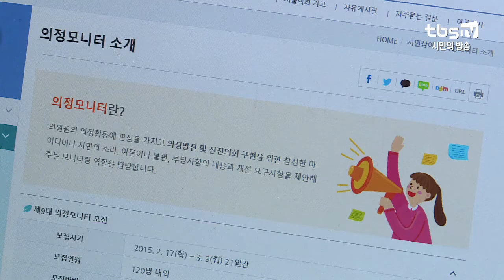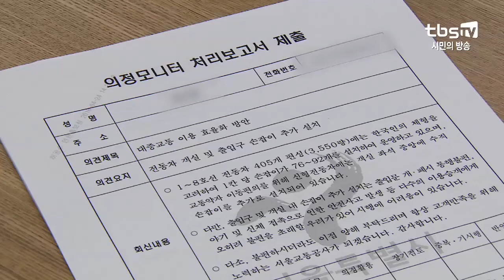[tbs] 서울시의회 의정모니터 요원을 만나다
올해로 19년째를 맞이하는 서울시의회 의정모니터는 일반 시민들이 지방 정치에 참여할 수 있는 기회입니다. 354명의 모니터 요원들은 의원들의 의정활동이나 서울시 정책에 대한 다양한 의견을 내놓는데요. 생활과 밀착된 참신한 의견을 제시한 의정모니터 요원을 만나봤습니다.